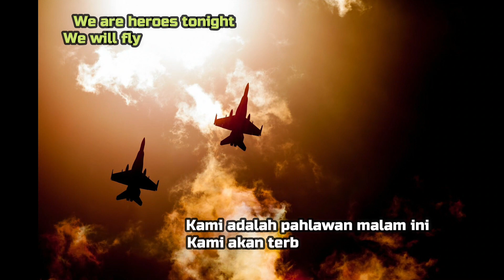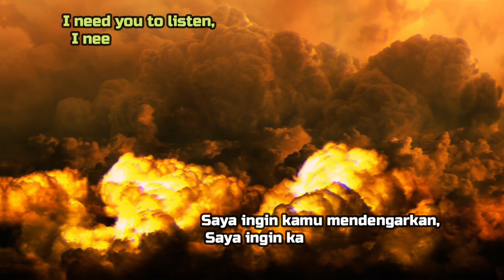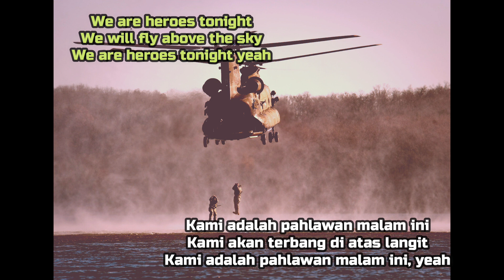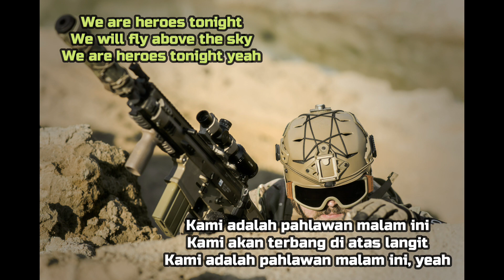Janji - Heroes Tonight (feat. Johnning) [NCS Release]